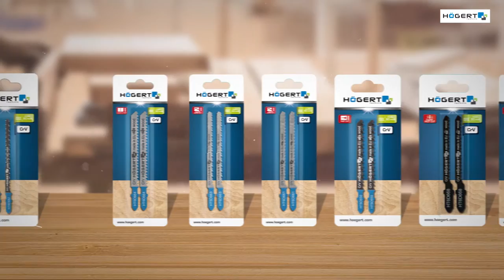Brzeszczot do wyrzynarek Högert Technik HT6D682-2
Brzeszczot do wyrzynarek Högert Technik HT6D682-2. Produkt do cięć po ekstremalnie ostrych łukach.